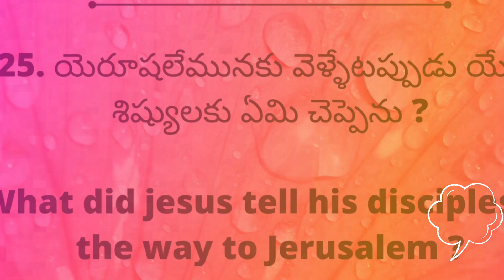9-APRIL-2023_SUNDAY_TELUGU BIBLE QUIZ_TELUGU BIBLE KNOWLEDGE_DAILY BIBLE QUIZ_TODAY BIBLE QUIZ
9-APRIL-2023_SUNDAY_TELUGU BIBLE QUIZ_TELUGU BIBLE KNOWLEDGE_DAILY BIBLE QUIZ_TODAY BIBLE QUIZ